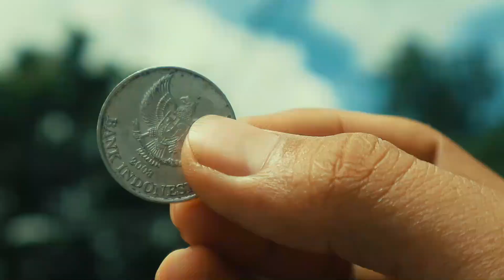RECEH [FILM LUCU] (TEASER)